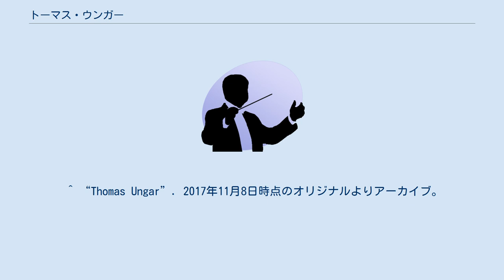トーマス・ウンガー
トーマス・ウンガー（Thomas Ungar, 1931年5月16日 - ）は、ハンガリー出身の指揮者。
 ブダペストの生まれ。
リスト・フェレンツ音楽専門学校でゾルターン・コダーイ、レオ・ヴェイネル、ラースロー・ショモギーの各氏の薫陶を受けたあと、ミラノのジュゼッペ・ヴェルディ音楽院に留学し、1956年にディプロマを獲得。
同年にセゲド歌劇場の指揮者となった。
 1957年から1959年までウィーンで設立されたばかりのフィルハーモニア・フンガリカに指揮者として参加しつつ、ウィーン音楽院でハンス・スワロフスキーの下で研鑽を積んだ。
1959年から1962年まで南ヴェストファーレン・フィルハーモニー管弦楽団の首席指揮者を務め、1961年にはレムシャイト市の音楽監督となった。
1966年からレーゲンスブルク歌劇場の音楽総監督になった後、1969年からフライブルク・フィルハーモニー管弦楽団の音楽監督に転じた。
1973年からシュトゥットガルト音楽院で教鞭をとる。
 ^ “Thomas Ungar”. 2017年11月8日時点のオリジナルよりアーカイブ。
2017年11月8日閲覧。
 ^ Mehlig, Rainer (1988). Kinder im Treffpunkt Musikschule. Bosse Verlag. p. 50. ISBN 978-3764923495. OCLC 21911481 ^ トーマス・ウンガー - オールミュージック